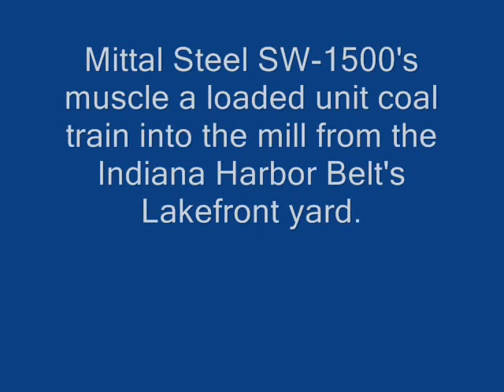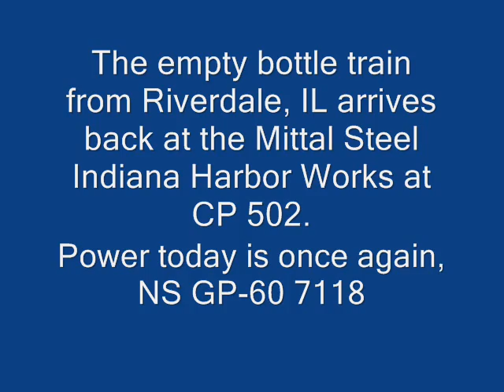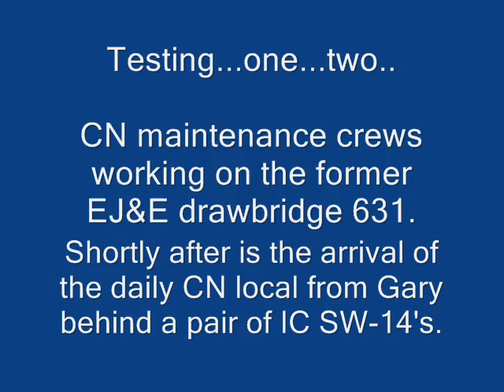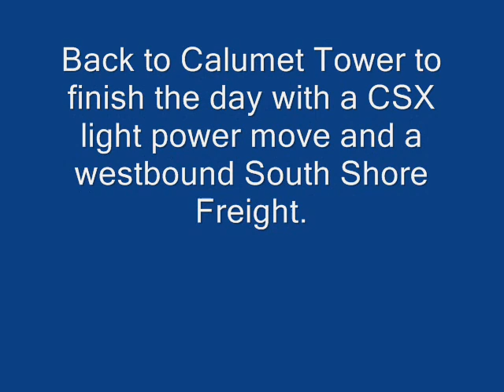Even more... Railfanning in Da Region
11/10/2010 Join us as we return to CP 502 for more steel mill action, Catch a Windmill train on the IHb at Calumet Tower, and see the CN Whiting Local crossing the former EJ&E drawbridge 631.